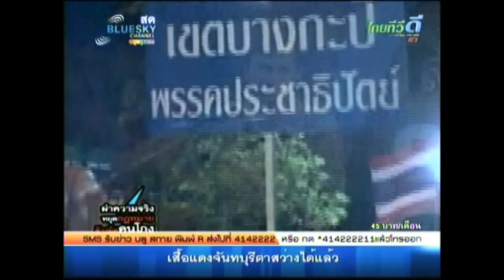ผ่าความจริง มีนบุรี แก้วสรร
ปราศรัยบนเวที "เดินหน้าผ่าความจริง หยุดล้มรัฐธรรมนูญ-ออกกฎหมายล้างผิดคนโกง" ณ ลานฝั่งตรงข้ามสำนักงานเขตมีนบุรี กทม. 15 มิ.ย. 55